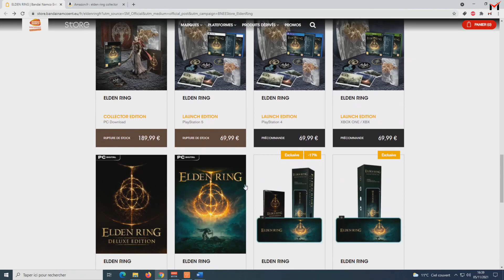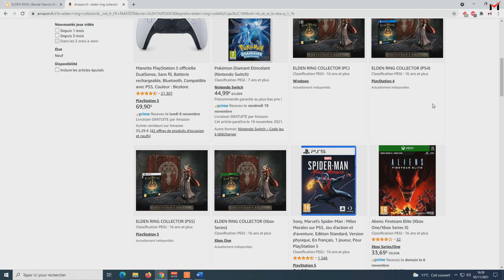JE ME SUIS FAIT N*QUER ( ELDEN RING )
Bon c'est mort pour avoir la statuette =(
GG aux futurs acquisiteurs des éditions collector et et premium collector's éditions !

Tu connais pas Elden Ring ?
Elden Ring est un action RPG en monde ouvert dans la lignée des Dark Souls. Doté d'un univers dark fantasy avec toute une multitudes de boss plus difficiles les uns que les autres, la possibilité de créer votre personnage et de jouer le style de jeu que vous souhaitez.
Un peu de lore ?
Dans Elden Ring vous évoluez dans l'Entre Terre un monde hors de notre espace qui en son centre se tient l'Arbre Monde qui se maintient en vie grâce à l'Elden Ring sans oublier que l'Entre Terre est dominé par la divine Marika ( Boss final ? ), mère des demi-dieux qui récupèreront les éclats de l'Elden Ring qui fut brisé pour gagner en puissance et assouvir leur domination sur les 6 zone du jeu en echange de corruption et autres déformations physiques. Vous êtes un sans éclat ! Un avatar bannis de L' Entre-Terre qui grâce à la destruction de L'Elden Ring peut revenir sur ces terre pour en devenir le roi.

Dans cette vidéo on va détailler toutes les informations disponible à ce jour, la difficulté le gameplay les boss les armes armures magie compétence art la monture la map les donjons les fantômes ( car oui on peut invoquer des esprits ) les nouvelles feature comme le saut ou la furtivité voir les composante multijoueur online. Spoiler : le Pvp est présent en plus de pouvoir jouer en Coop jusqu'à 4 joueurs bref énormément d'infos condenser dans cette vidéo.
Ce jeu héritera de son premier Open World contrairement à ses grand frères qui fera bien évidement l'objet de plusieurs tuto guide et astuces à sa sortie.

Suite au trailer de gameplay fr présenté pendant l' E3 2021 et autres interview donnée par Miyazaki j'étais obligé de sortir cette vidéo pour tout savoir sur Elden Ring

Elden Ring est le nouveau jeu de From Software en collaboration avec George R. R. Martin qui nous propose une date de sortie prévu pour le 25 février 2022 sur PC PS4 PS5 Xbox One Xbox Series X & S.